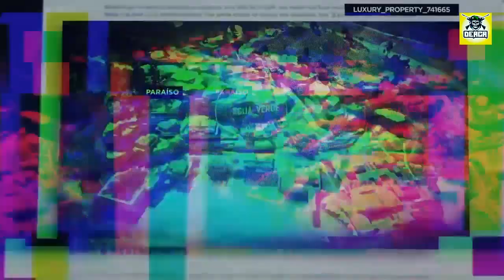Ghost Recon Wildlands - El Hijo de papi